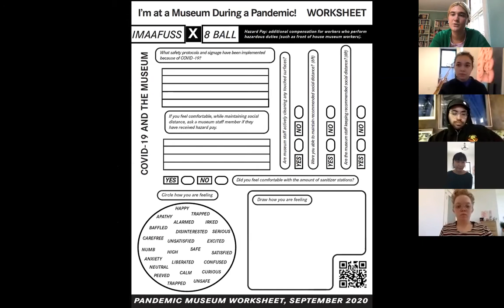Anti-Museum Bookclub! 8 Ball x IMAAFUSS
8 Ball Library teamed up with IMAAFUSS to organize an anti-museum book club on Sunday, October 4th. We discussed what being anti-museum even means, the importance of hazard pay and more!

Institute of Museums Against All Fucked Up Social Systems (IMAAFUSS) is a think tank and research lab that challenges expiring and expired notions of what a museum is and does for a society.

Readings:
1. Black Art and Historical Omission (pg.42-47 in an anti-catalog, 1977)
by Alan Wallach, et al.
Estimated reading time: 10 minutes

2. How do museums hold white supremacy?
by Anisa Tavangar
Estimated reading time: 3 minutes

3. Museums, White Privilege, and Diversity: A Systemic Perspective
by Gretchen Jennings and Joanne Jones-Rizzi
Estimated reading time: 35 minutes

4. Against the Supremacy of Thought
by Manuel Arturo Abreu
Estimated reading time: 30 minutes

5. ARE ART MUSEUMS RACIST?
by Maurice Berger
Estimated reading time: 40 minutes